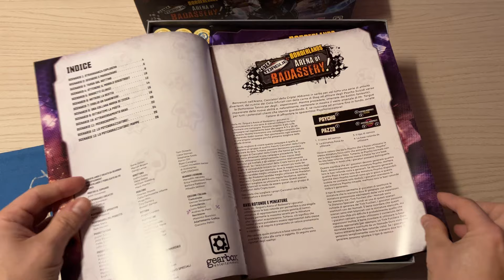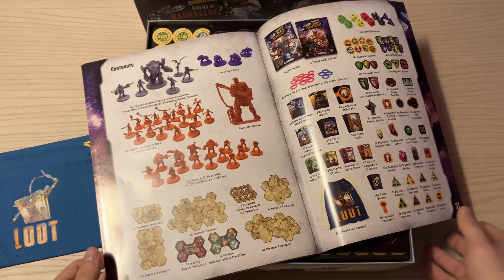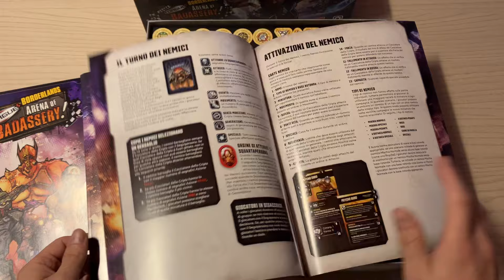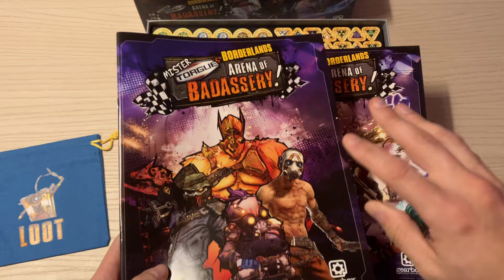Asmodee: Borderlands Mister Torgue's Arena of Badassery - Unboxing 2/3 - Nella scatola...